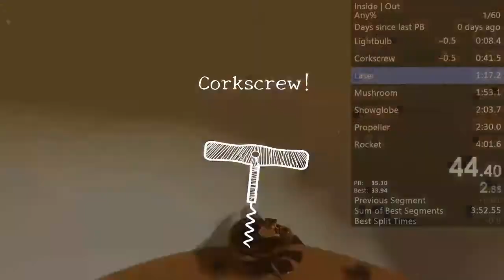Inside | Out Any% in 3:56